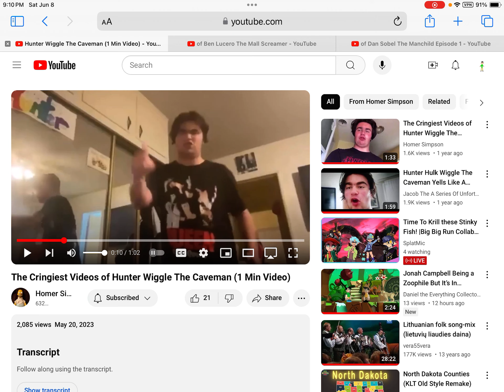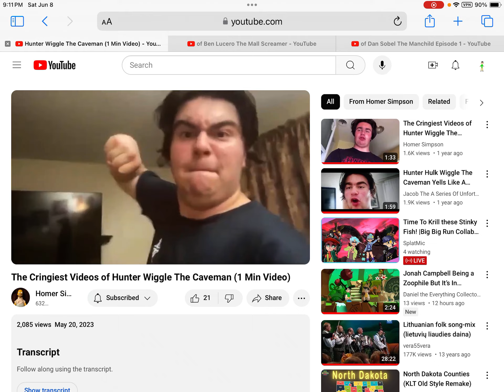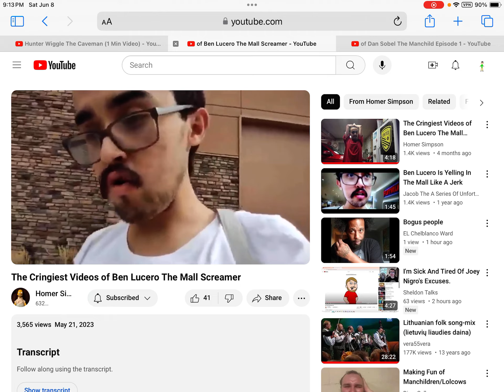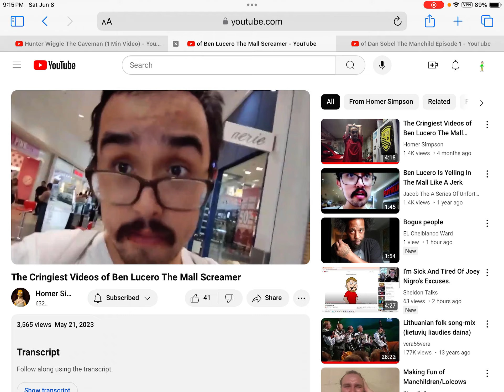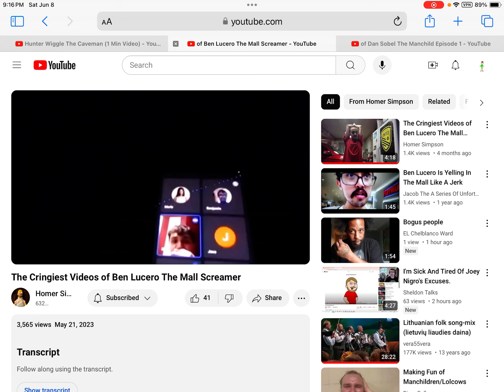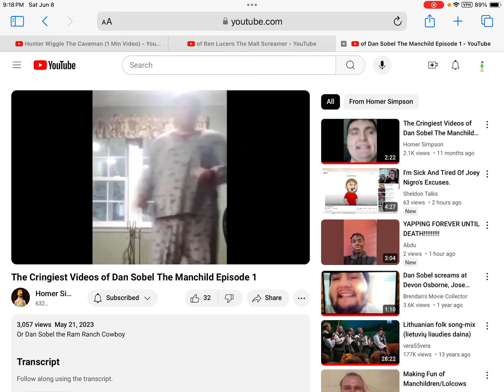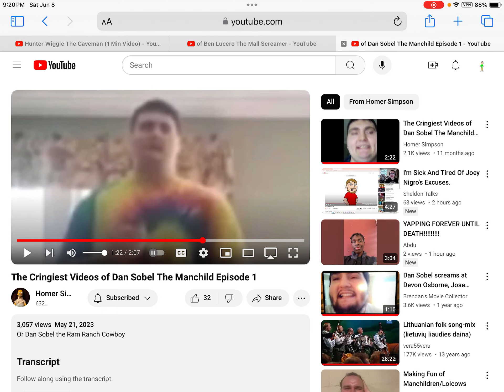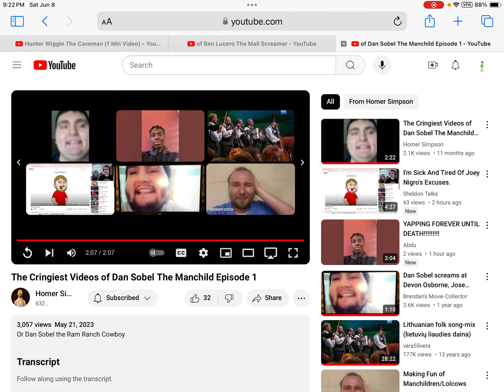Reacting to Hunter Wiggle, Ben Lucero and Dan Sobel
Credit to @homersimpson8310, Hunter Wiggle, Ben Lucero and Dan Sobel for the compilations and videos.